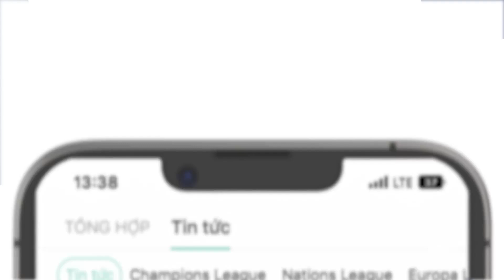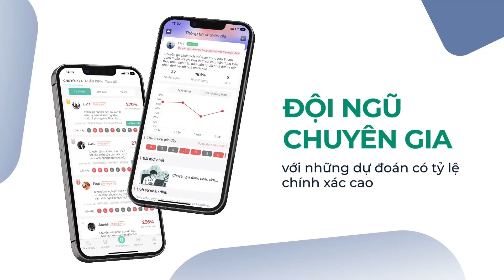BẢN TIN 29/6| Beckham thừa nhận, chọn HLV mới vì Messi; Tottenham CHÍNH THỨC đón tân binh CỰC CHẤT